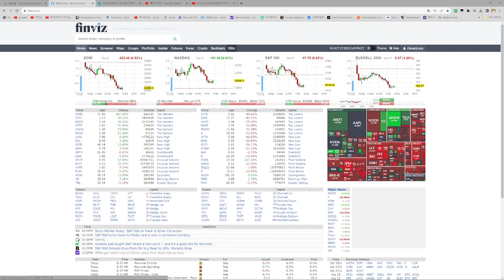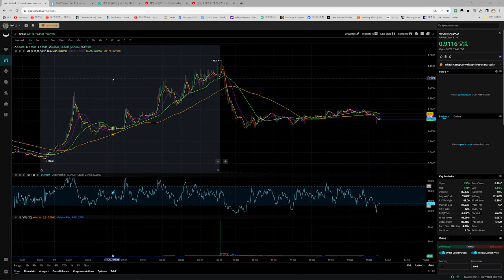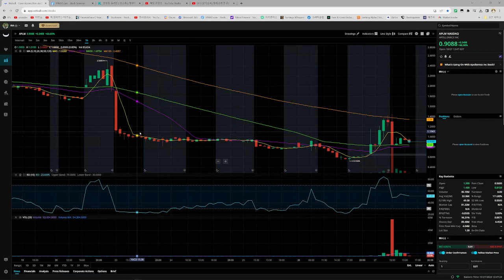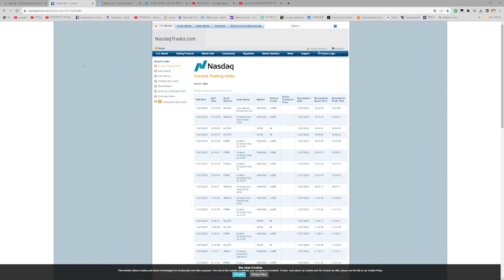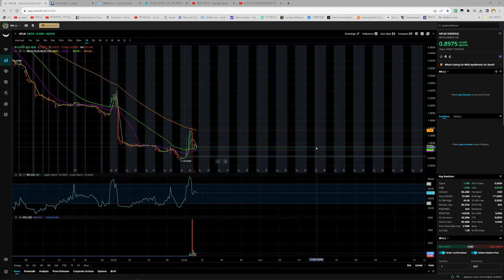[멘탈케어] 세력들이 개미들 태워죽이는 현장을 보여드립니다